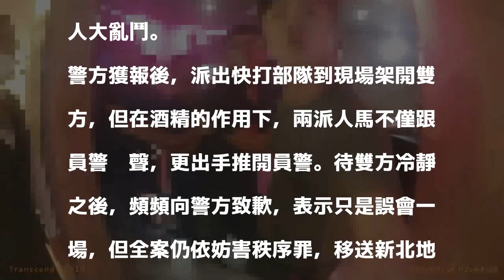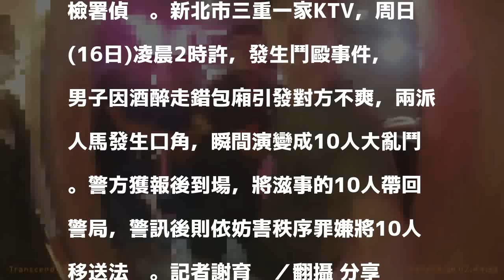影／喝醉酒走錯包廂 三重KTV十人鬥毆移送法辦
發表評論評論如下。